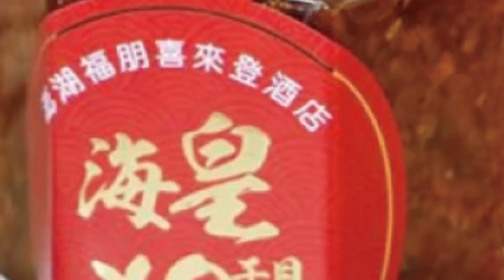謝龍介參選"黨"成阻力?! 羅友志嗆:"這個人"已不能信任